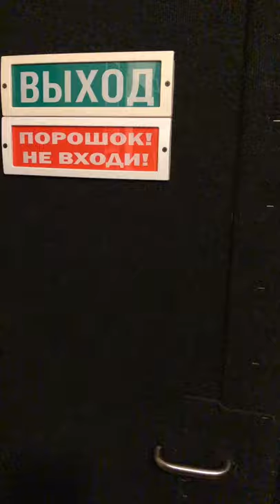Beauty and the Bari Sax